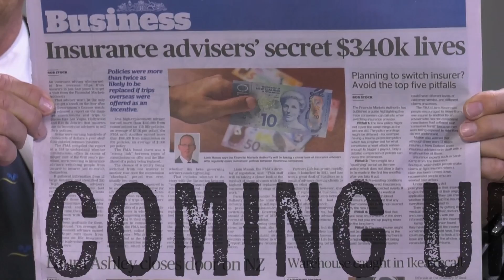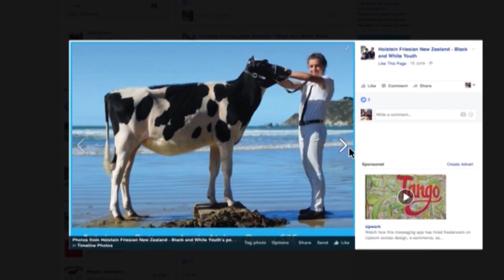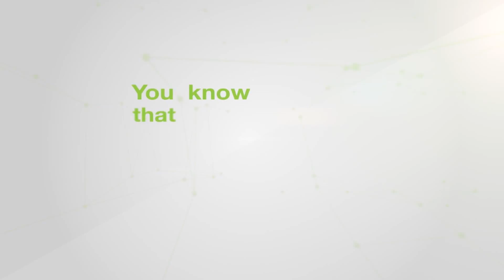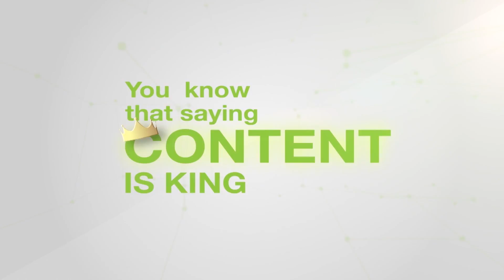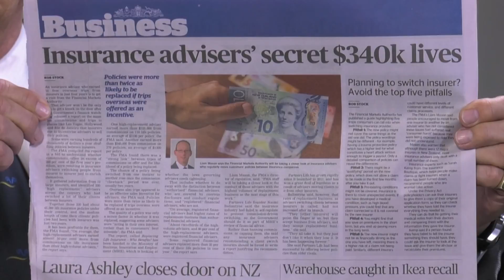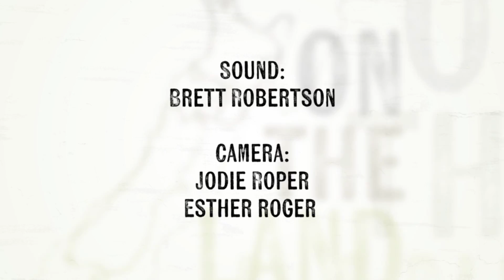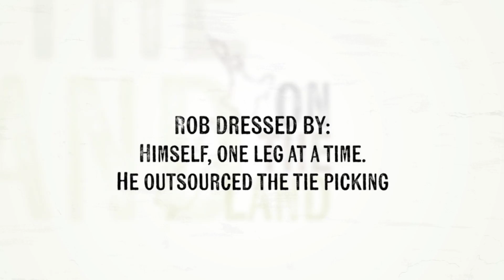On The Land - Episode 65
On this weeks show we talk to Kerry Adams about fine tuning your Kiwi Saver. We take a look at  Holstein Friesian's and their Black and White youth group. Kerry Maw-Smith joins us to talk about enterprising woman of the year.